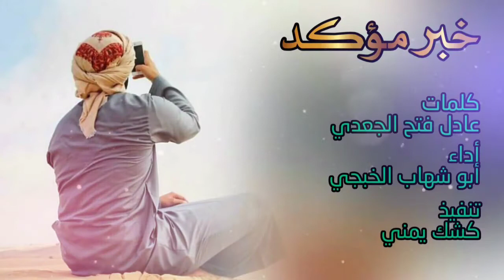ابو شهاب الخبجي جديد وحصري 2021/خبر مؤكد/لايفوتكم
أهلا وسهلا اعزائي الكرام ارحبو فوق العين والراس لاتنسوا النشر والإعجاب والاشتراك في القناة ليصلكم كل جديد